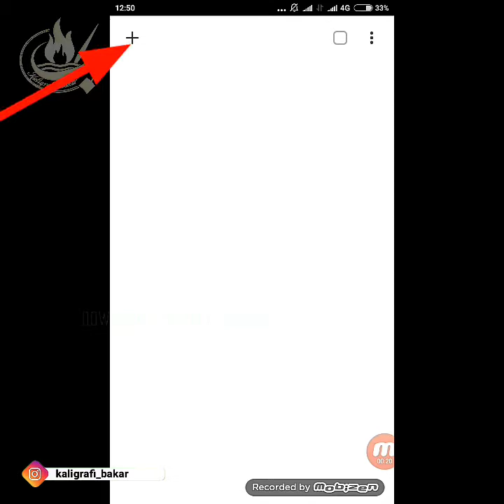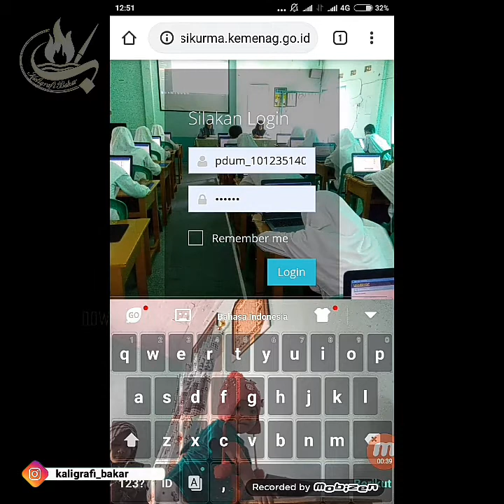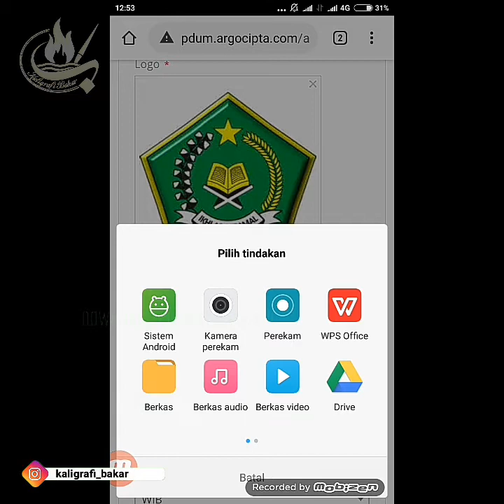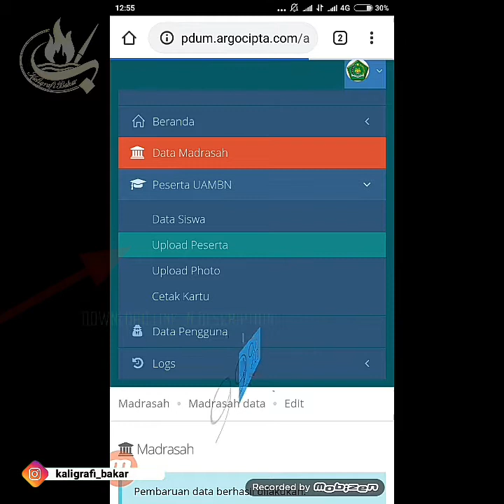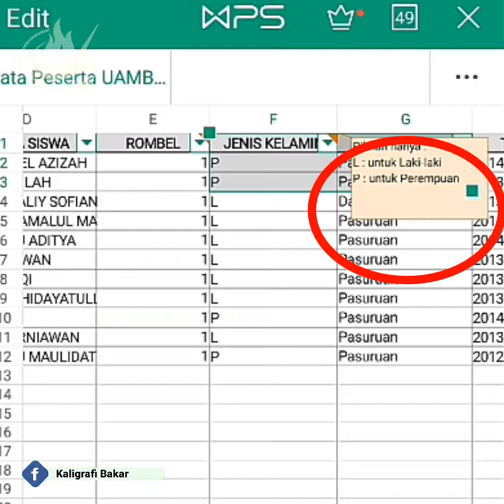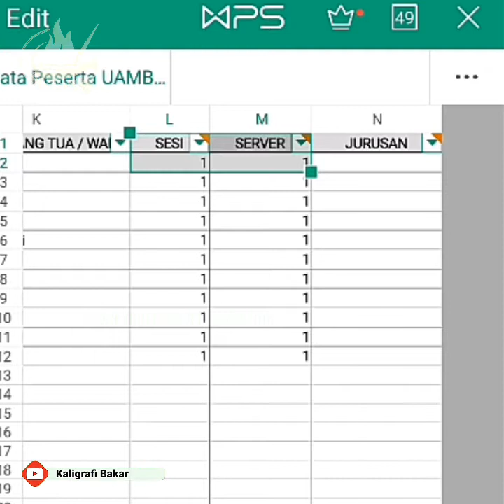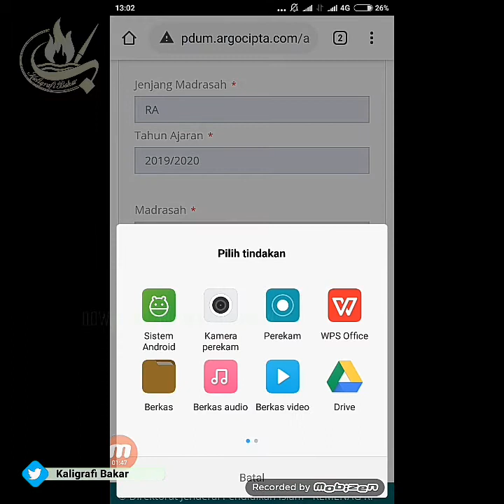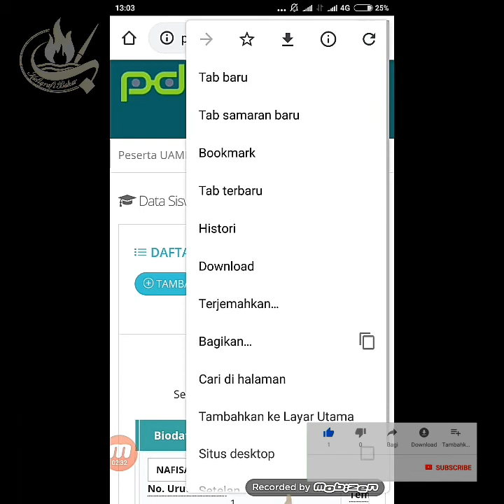CARA INPUT DATA DI PDUM 2020 Menggunakan ANDROID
Berikut ini kelima langkah pengisian PDUM.

1. Langkah Pertama, Lengkapi Data Proktor

Menu melengkapi data proktor bisa diakses dari daftar langkah-langkah di beranda PDUM ataupun melalui menu "Data Pengguna"

2. Langkah Kedua, Lengkapi Data Madrasah

Langkah berikutnya yang harus dikerjakan adalah melengkapi data madrasah. Halaman ini dapat diakses melalui link yang terdapat di beranda PDUM atau melalui menu "Data Madrasah" yang ada di samping kiri halaman.
3. Langkah Ketiga, Upload Data Siswa

Setelah kedua langkah di atas sukses, kini lakukan langkah ketiga, mengunggah data siswa peserta Ujian Akhir Madrasah.
4. Langkah Keempat, Pengecekan Data Siswa

Setelah berhasil mengupload data Peserta UAMBN, silakan lakukan pengecekan data siswa yang terlah diunggah. Pengecekan dapat dilakukan dengan membuka menu Peserta UAMBN Data Siswa.